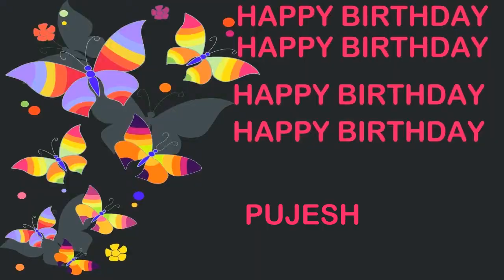Pujesh Birthday Postcards & Postales